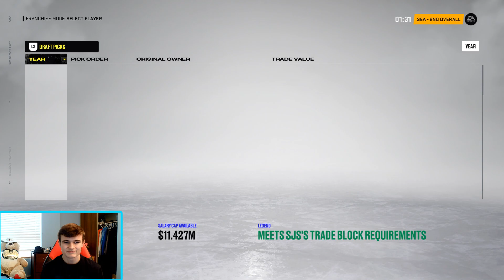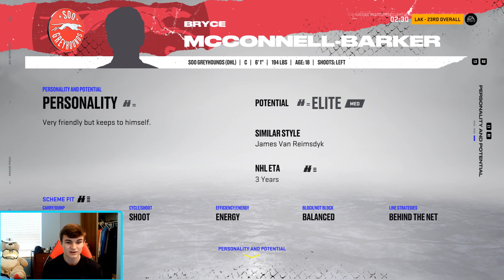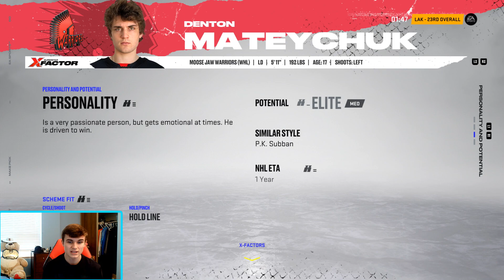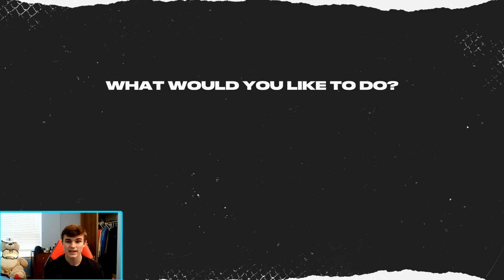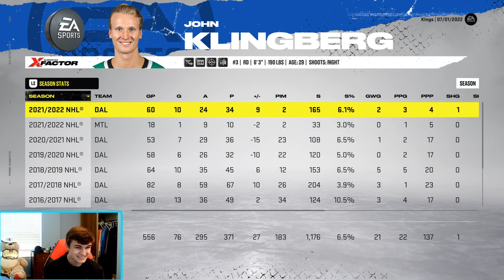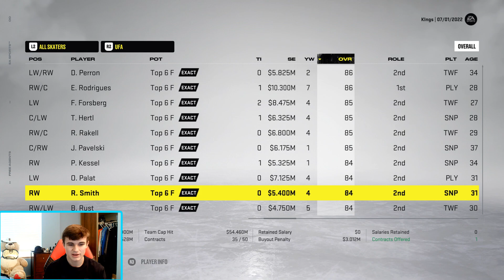Doughty Trade + NHL Draft - NHL 22 LA Kings Franchise Rebuild - Ep.3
It is time for our second franchise mode of NHL 22. The LA Kings Franchise Rebuild is here!

In ep. 3, the NHL draft and drew doughty trade!